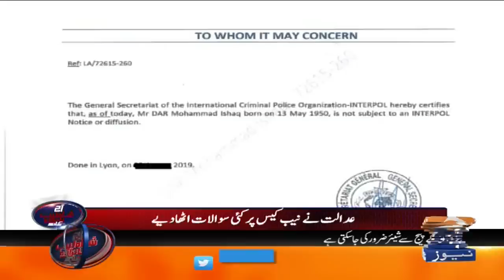Aaj Shahzeb Khanzada Kay Sath | 4th November 2019